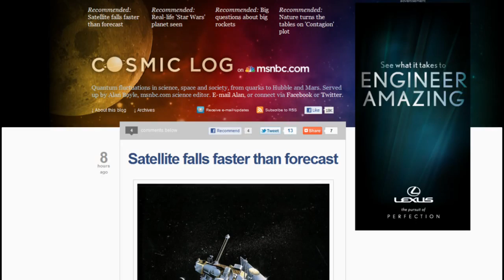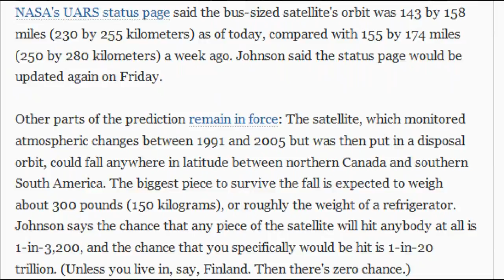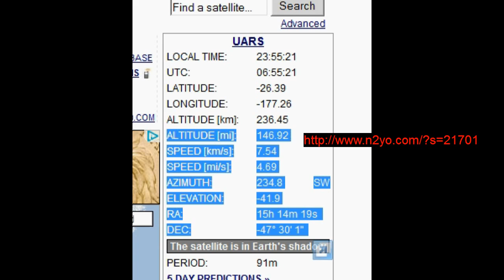UARS Satellite Debris UPDATE: Can't Sell Pieces on Ebay - To Fall Between Sep. 23 - 25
"NASA's Upper Atmosphere Research Satellite is now expected to fall to Earth sometime between Sept. 23 and 25, orbital experts reported today."

Where's UARS now? This satellite-tracking page shows you its location in real time: